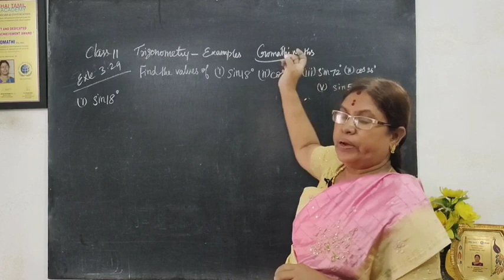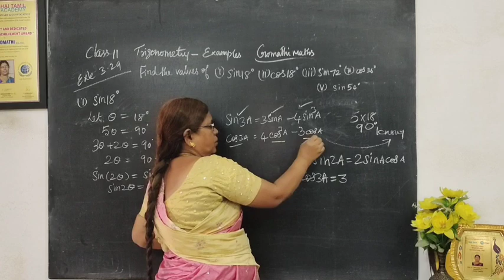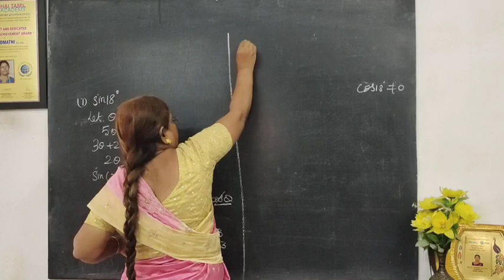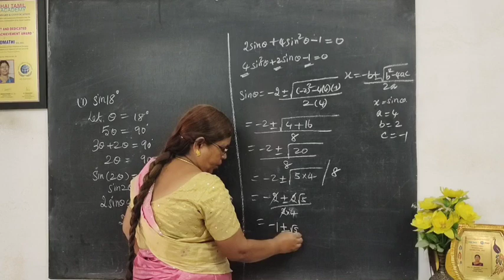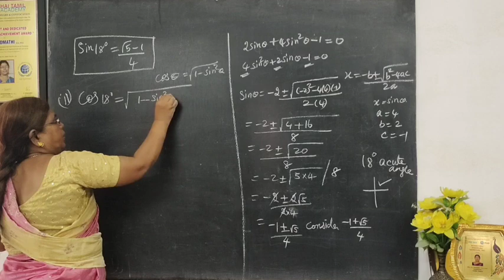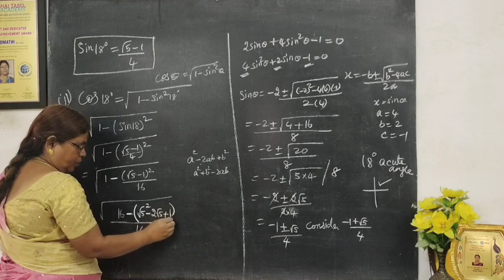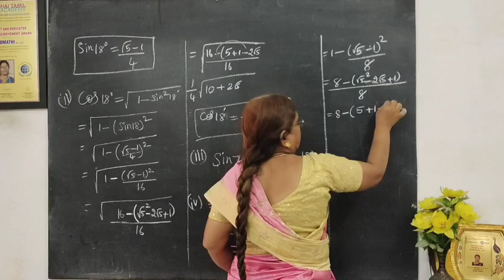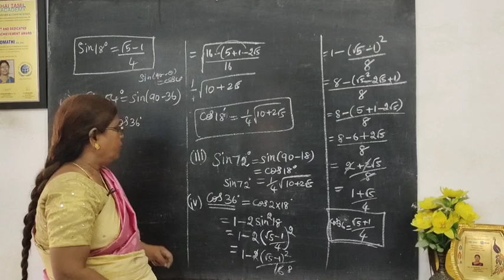11th Maths Example 3.29 Trigonometry Chapter 3 Tamilnaidu Naidu syllabus Class 12 @Gomathi maths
11th Maths Example 3.29 Trigonometry Chapter 3 Tamilnaidu Naidu  syllabus Class 12  @Gomathi maths